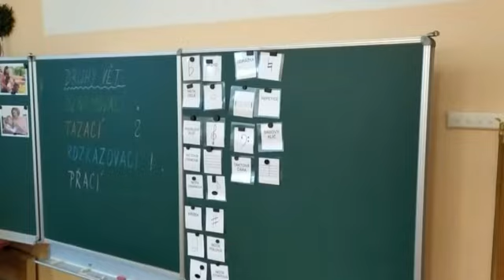Hudební výchova v 2.B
jak zpíváme v "rouškové době"